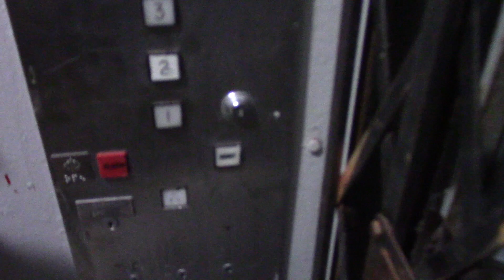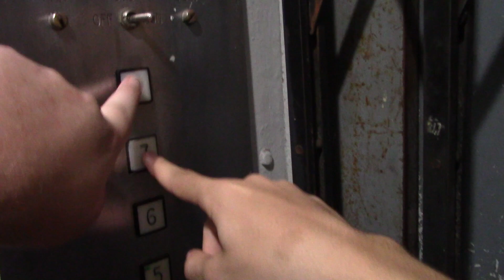Gated Montgomery Traction Elevator in Chicago, IL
(7/25/20)
(featuring Chicago Elevator Photography)

Thanks Jared for that...